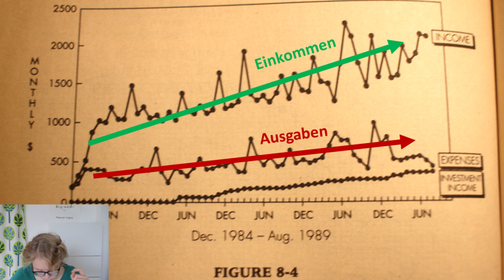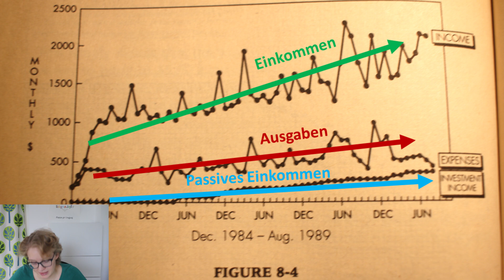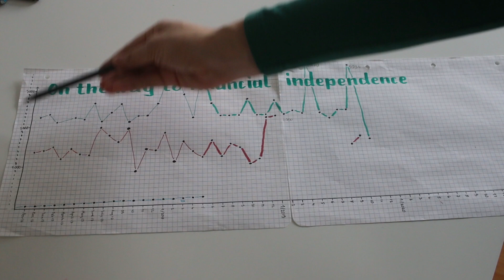Finanzielle Unabhängigkeit erreichen: Tracke deinen Fortschritt!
Der Weg hin zur finanziellen Freiheit bzw. hin zur finanziellen Unabhängigkeit ist ganz schön lang!

In diesem Video stelle ich euch eine Visulisierung vor mit der ihr nachverfolgen könnt wie ihr euch der finanziellen Freiheit nähert! Den hypothetischen Cross Over Point  Von Passiven Einkommen und deinen Ausgaben kannst du visualisieren und so verfolgen wie du deinem Ziel näher kommst! Viele hoffen schon mit 40 in Rente zu gehen. Aber ganz egal wann du finanzielle frei wirst, mit diesem Wanddiagram bzw. Wall Chart hast du immer im Auge ob du mit dem Sparen, mit deinen Einnahmen und Ausgaben ob du auf dem richtigen Weg bist. So dient diese Visualisierung dazu dich zu motivieren um weiter richtig zu sparen!

⭐Die beste mobile Banking App! ⭐

🎧 Wenn du nicht lesen magst, kannst du dir die Bücher auch im kostenlosen Audible Probemonat anhören ' (1 kostenloses Hörbuch)

💥 Kernaussagen der besten Sachbücher in nur 15 Minuten hören/lesen mit Blinkist

Kamera: Canon EOS 90D (Nachfolgemodell)
Mikrofon Rode VideoMicro